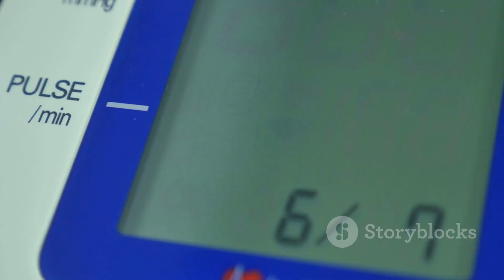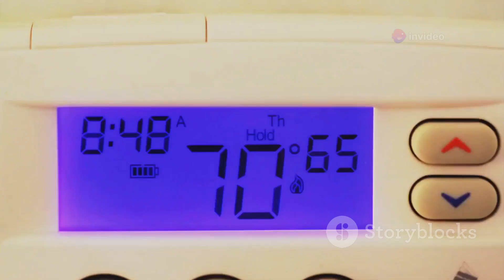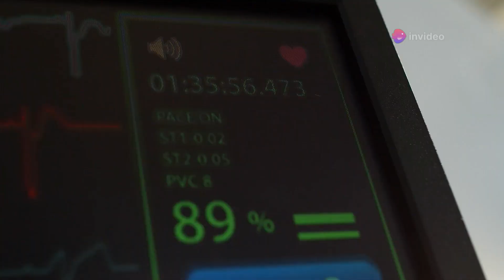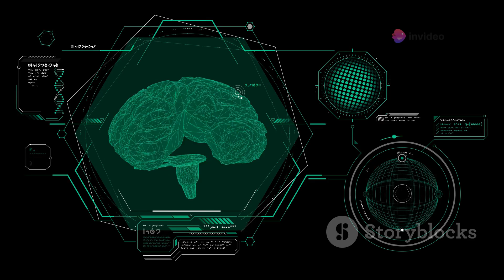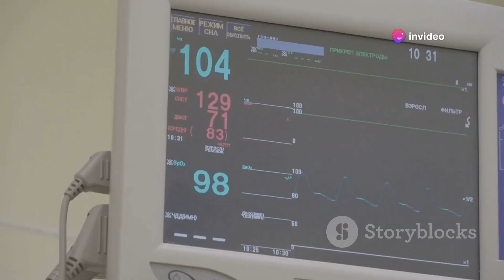What Happens in the Minutes Before Death?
Explore the profound journey of the final 10 minutes before death in this eye-opening video. We delve into the physiological and psychological changes that occur, unraveling the mysteries of the human body and mind during life's closing moments. From the decline of vital signs to the myriad of thoughts and emotions that flood the consciousness, this video provides an in-depth look at what truly happens as we approach the end.

See Less

OUTLINE:
00:00:00
The Final Countdown Begins

00:01:53
The Onset of Algor Mortis

00:03:54
The Heart's Final Beats

00:05:42
The Brain's Last Stand

00:07:28
The Last Breath